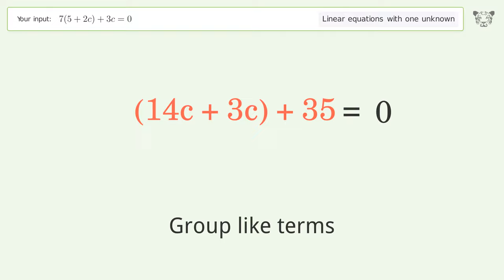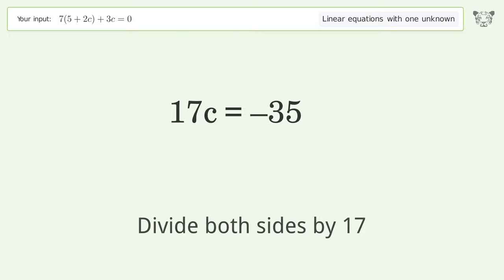Linear equation with one unknown: Solve 7(5+2c)+3c=0 step-by-step solution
Solving 7(5+2c)+3c=0 using the linear equation with one unknown solver

for a step-by-step and more tips and tricks for dealing with linear equations with one unknown.